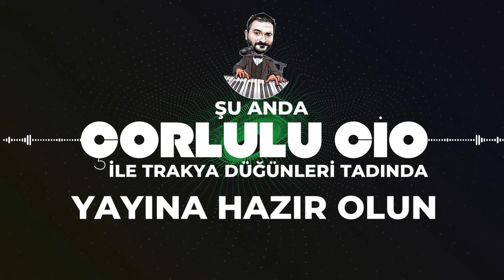🔴 Pazar CANLI YAYIN - Cio ' ile Roman Şhow - Trakya Oyun Havaları Çorlu'lu Cio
🎈 ÇOK GEÇ OLMADAN YERİNİZİ AYIRTIN 🎈

Merhaba Sevgili Çorlu Piyanist Ailesi

Sizler Sayesinde Kanalımız Büyüyor.

Bu Süreçte Bana Destek Olan Abilerime Kardeşlerime Bütün Destek Olan Hatta Köstek Olan Herkese Çok Teşekkür Ediyor Şükranlarımı Sunuyorum.

Çorlu Piyanist Olarak Artık Bütün Dijital Mağazalar dayız Bu Konuda'da Bize Destek Vermenizi Rica Ediyorum Kardeşiniz Olarak.

🎹 2023 KAYITLARIMIZ BAŞLAMIŞTIR 🎹

Adres Farketmez Siz İsteyin Biz Gelelim 🙂

🎊 Bütün Cemiyetlerinizde Hizmetinizdeyiz 🎊

EĞLENCE ve EĞLENDİRME BİZİM İŞİMİZ . . .

Düğün, Nişan, Kına, Sünnet & Asker Düğünleri ve Bütün Önemli Günlerinizde Bir Telefon Kadar Uzağınızdayız.

ÖNEMLİ: Sevgili Çiftler ve Cemiyet Sahipleri en güzel gününüzün kötü bir anıya dönüşmemesi için
İnternetten Piyanist (Müzisyen) bulurken lütfen dikkati olunuz.
Anlaşacağınız Müzisyenin en az bir programını izleyip dinlemeden karar vermeyiniz.

Çorlu Piyanist Şantör

2023 YILINA ÖZEL ORGANİZASYON PAKETLERİMİZDEN BİLGİ ALIN
HER TÜRLÜ ORGANİZASYONUNDA HİZMETİNİZDEYİZ . . .